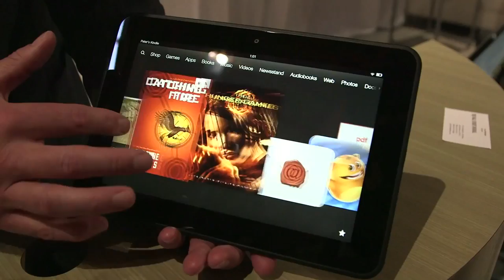90 Seconds on The Verge: Thursday, September 6, 2012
It is a typical summer day in New York City. One man stops in a midtown Manhattan crosswalk, staring down an endless avenue. All around him, human beings lope along the sidewalks, passing in and out of each other's interpersonal orbits. They flow down the outstretched canyon of concrete and steel, a constantly evolving protoplasm of collective consciousness — and yet, individuality. The whole scene springs forth and hits him, a spontaneous choreograph sitting precariously amid infinite and uncaring entropy. In this moment, he is happy — more awake than the world around him. "What a beautiful, terrifying, spectacular thing," he thinks.

And yet, at the very moment he articulates this feeling in his mind, the magic vanishes. The scattered colors before him congeal into the familiar patterns of ergonomic contemporary life. He pulls out his smartphone, snaps an incredible high-resolution, optically-stabilized photo, and uploads it to Instagram. All is lost in translation. More from The Verge: